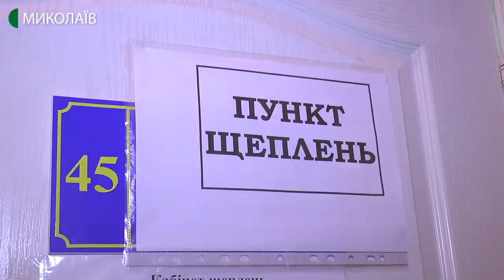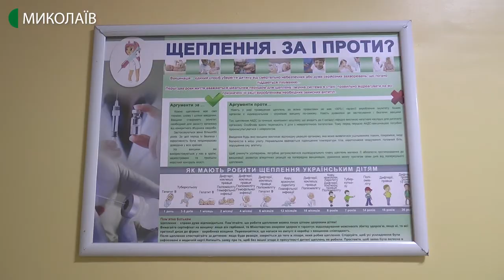На Миколаївщині знизився рівень захворюваності на грип та ГРВІ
За інформацією Управління охорони здоров’я показник захворюваності на грип та гострі респіраторні вірусні інфекції в Миколаєві станом на 31 січня нижче порогового рівня на 38,2 %.